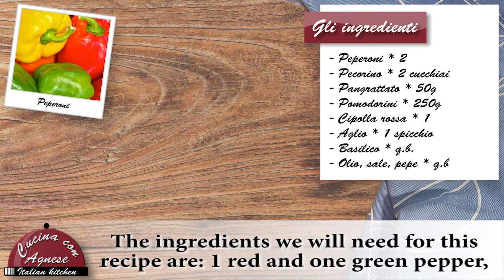Cucina con Agnese - 160. Peperonata Ammollicata - Crumb Peperonata